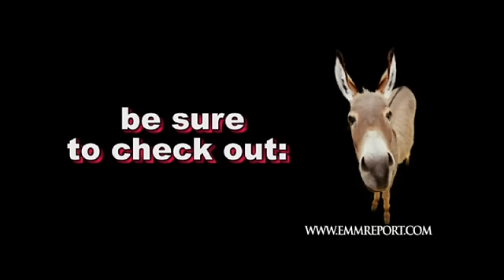DWAYNE JOHNSON matters that matter